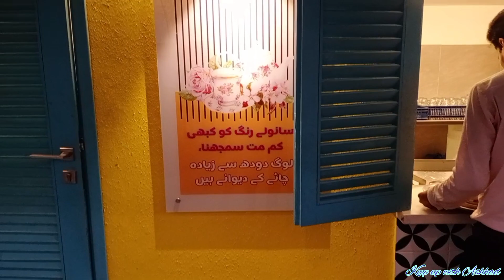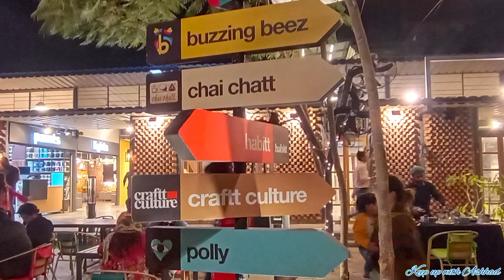Chai Chatt Karachi | Bazaar | Habitt City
Musician: LiQWYD
Musician: @iksonmusic
Musician: @iksonmusic

Habitt Store Karachi
Restaurants in Karachi
Chai Chatt
Bazaar